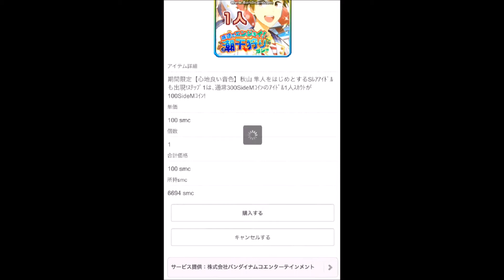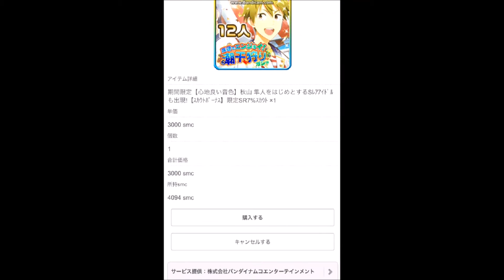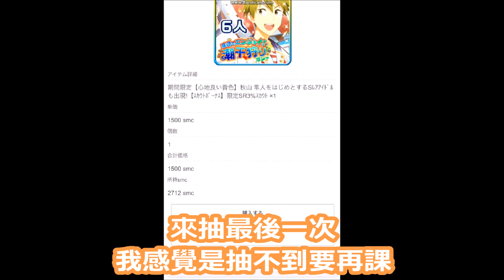《Mマス》浜辺でｴﾝｼﾞｮｲ!潮干狩りｶﾞｼｬ